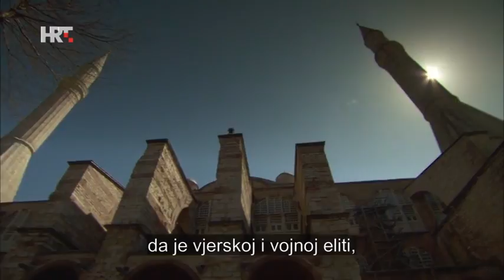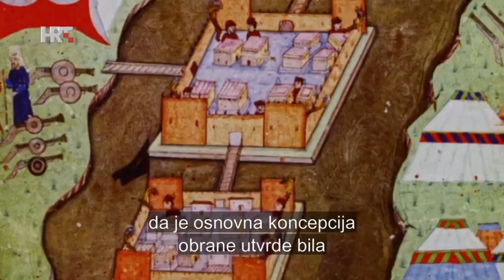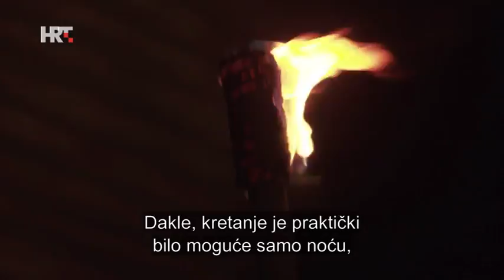HRT Zrinski 2/4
HRT documentary about Nikolas Zrinski